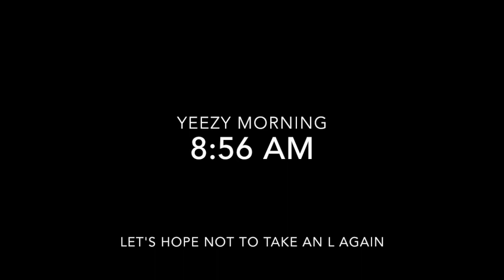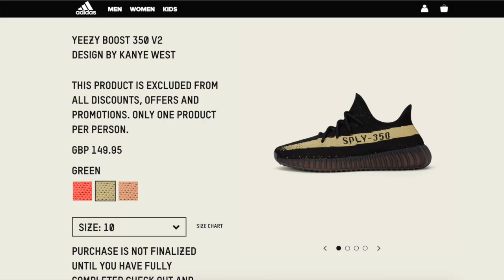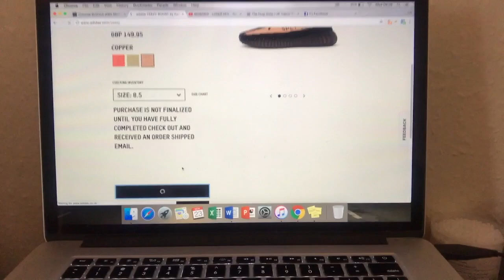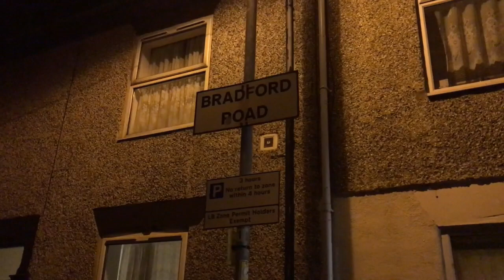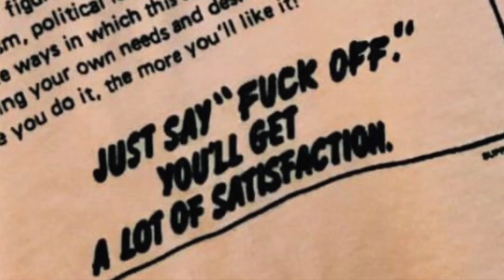SUPREME HELMET IS DROPPING?!?!?!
We've been taking too many Ls lately.

Lol we might buy the helmet for the lols

Downtown Down Parka - £369/$468
L/S Pocket Tee - £60/$74
Chenille S Logo 6-Panel - £44/$48
Moleskin Field Shirt - £109/$138
Raised Sup Camp Cap - £46/$54
Plaid Cuff Beanie - £26/$32
Old English Beanie - £28/$36
Blade Whole Car Camp - £46/$54
Cable Knit Cardigan - £ $
Sideline L/S Polo - £ $
Houndstooth Flannel Shirt - £ $
Street Bandit Helmet - £ $
Bar Stripe Scarf - £ $